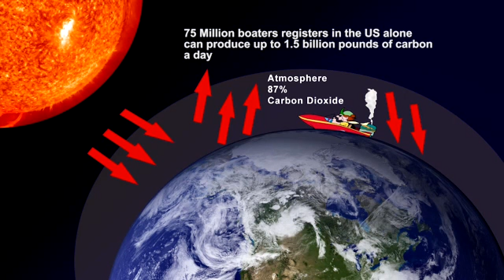Business In Motion Demo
Business in Motion is a television series that informs, educates and inspires people to learn more about their community and the world we live in by focusing on the businesses that affect our daily lives.  This style of non-fiction programming connects the audience to an insightful range of stories that begin at the local level and grows to national and global significance. Simply stated Business in Motion educates the public on business that drives the economy and supports the community.